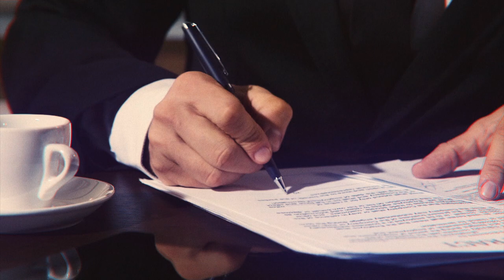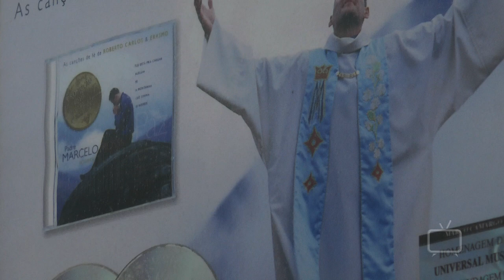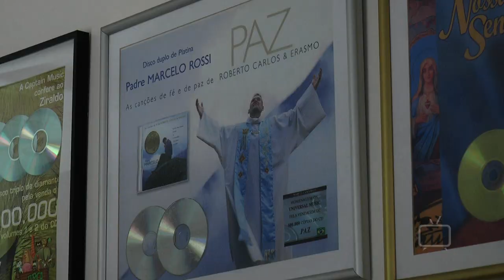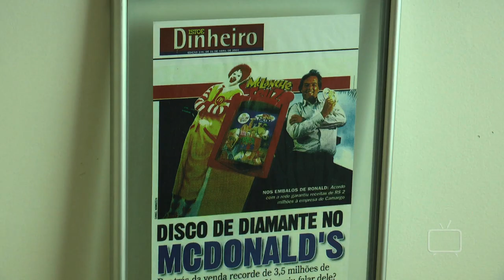Conta pra Gente - Marco Camargo - Produtor Musical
Conrado Melhado entrevista Marco Camargo - Apresentador, empresário, jurado do programa Ídolos, compositor e um dos maiores produtores musicais do Brasil. Marco conta sobre o desenvolvimento da sua carreira, onde chegou a produzir o rei Roberto Carlos. Imperdível!